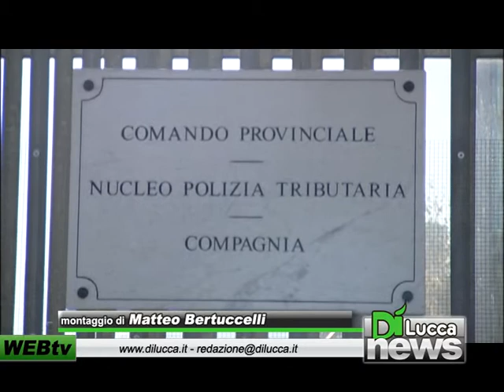Vendeva funghi scaduti: rischia tre anni - Dì News - 3 dicembre 2012